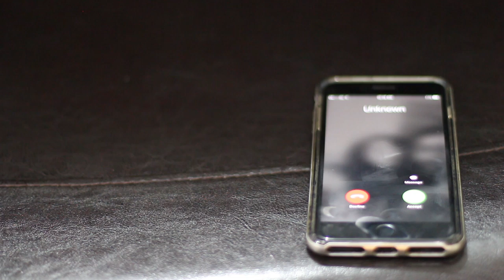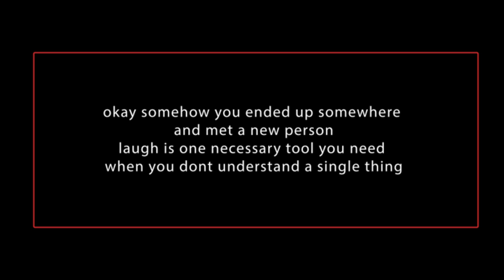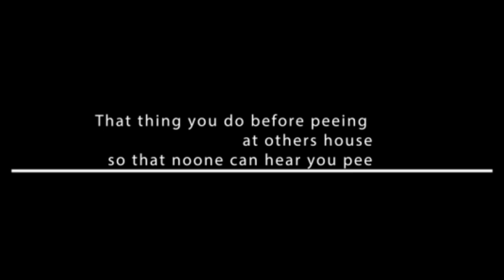Socially Awkward|Malayalam Vlog|Lakshmi Menon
Do share the video if you do anyone of the following :)
By the way This video is in malayalam language
a mix of introvert and extrovert or an ambivert?